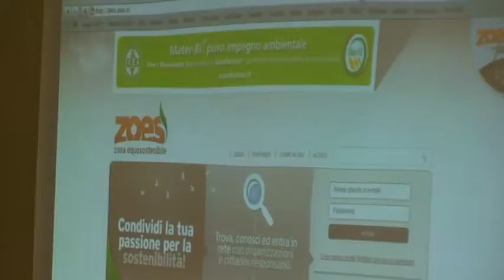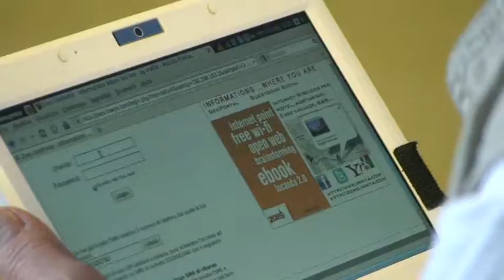Inaugurazione di Words World Web 2011 - corretto dal nuovo software online di youtube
Inaugurazione di Words World Web e presentazione di Zoes 2.0. Dal 20 al 22 Maggio 2011 alla Fortezza da Basso a Firenze.